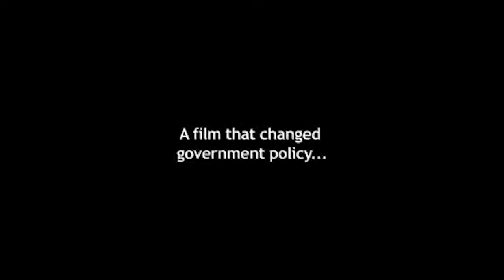Tattooed Tears: Trailer